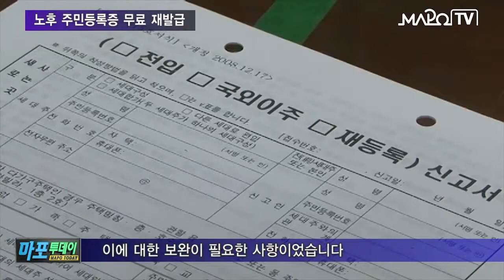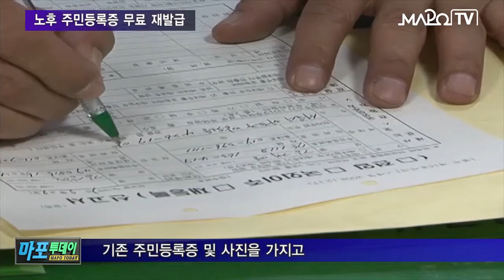마포 마포iTV 6월 14일 뉴스 노후 주민등록증 무료 재발급